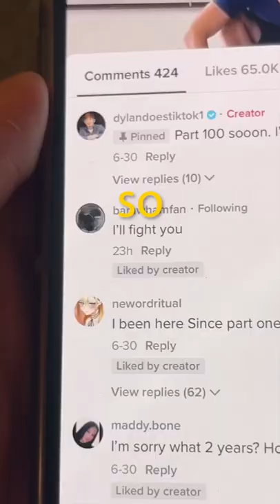Fighting A Fan